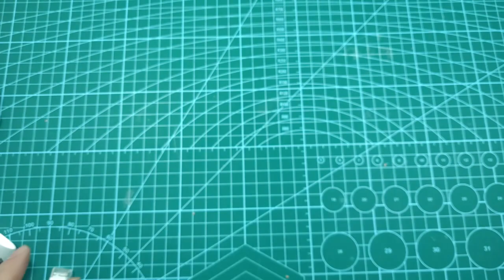Make A Mini Lamp Nightstand With Cardboard And Paper Cups (Very simple)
How to make a mini lamp nightstand with cardboard and paper cups (Very simple)
- Paper cups
- Cardboard
- Small wooden stick
- Adatper 5V
- Led 12VDC - Yellow color
- Cap convert 5V to 12V
- Switch

Channels I specialize in:
- Crafting useful DIY products in daily life
- Interesting tips on making use of, useful creativity
- Share tips on repairing electronic devices
We look forward to receiving your attention and support, thank you very much!